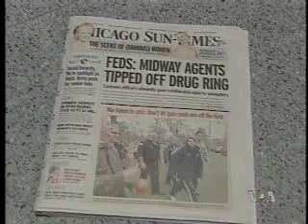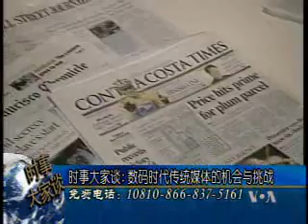2009-11-18 时事大家谈(4/5): 数码时代传统媒体的机会与挑战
美国之音时事大家谈: 数码时代传统媒体的机会与挑战- 随着数码时代的到来，传统媒体受到了电子媒体前所未有的挑战。美国报业不仅经历了一波又一波的裁员，报纸关门歇业的消息也不时传来. 脸书: